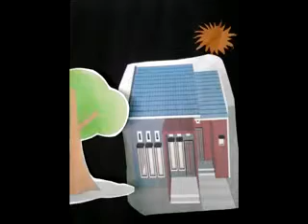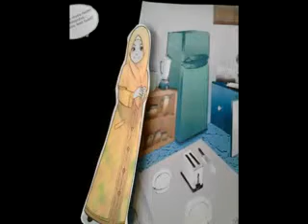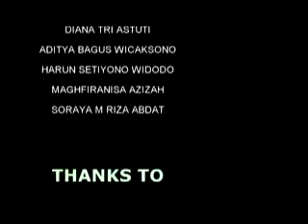PAL DV SAVING